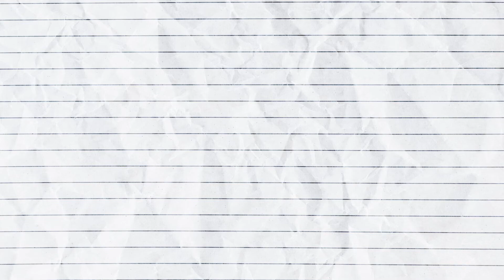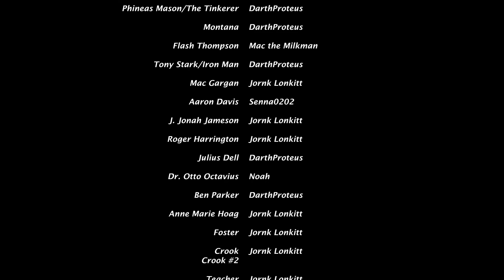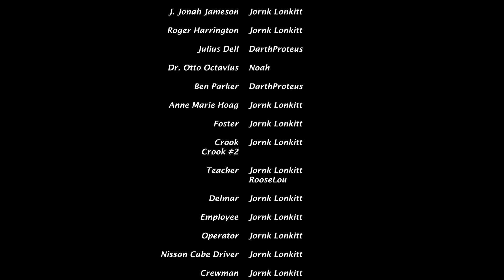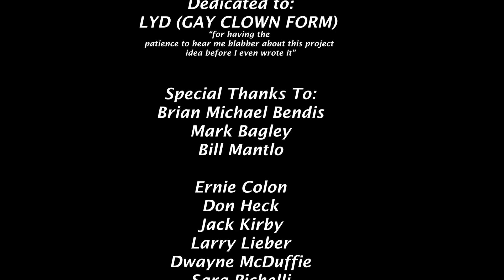Spider-Man Homecoming: The Jornk Cut Credits (Script)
And that's that! The FS SPIDER-SLAM. Wowza

Thank you to everyone who participated, auditioned or just watched this project (lot more of you than usual!)